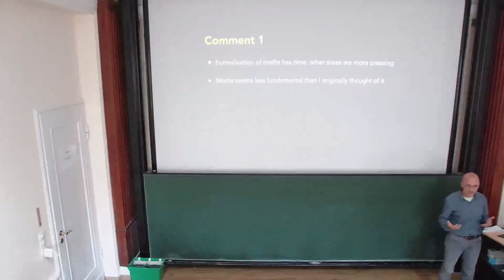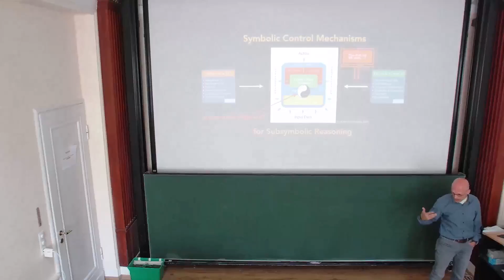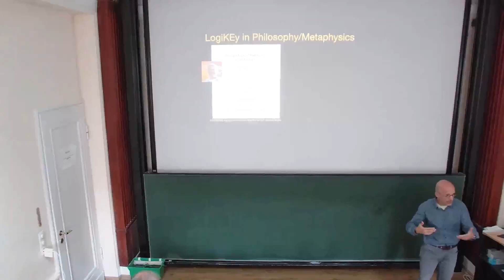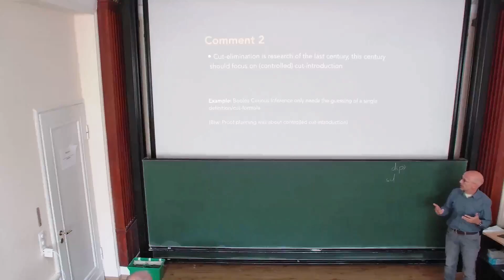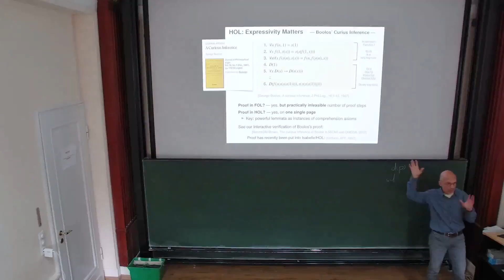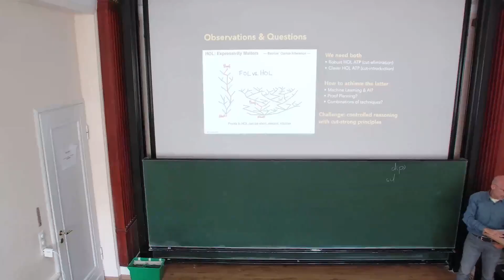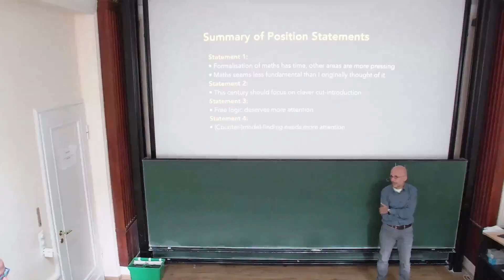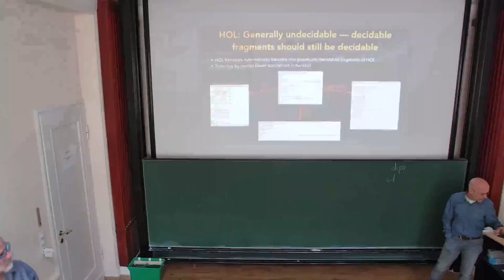Christoph Benzmüller: Comments on the formalisation and automation of foundational theories ...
Comments on the formalisation and automation of foundational theories from the point of view of LogiKEy

Abstract: In this talk, which is more a position statement than an ordinary research talk, I will be defending the following four statements with references to prior experiences in my work over the past decade, which have been informed by the LogiKEy [1] knowledge engineering and methodology: (i) The formalisation of maths is a timeless phenomenon, with other areas, such as the formalisation of legal [2] and ethical [3] theories , being of greater urgency, e.g. to control AI systems [1]. Furthermore, the fundamental nature of mathematics appears to be less pronounced than previously assumed. (ii) This century should focus on clever, controlled cut introduction, rather than on cut-elimination, which was the main focus of the previous century. This section of the presentation will present the nearly fully automation of Boolos Curious Inference [4] within Isabelle/HOL [5], which
demonstrates how intelligent cut-introduction can/could enable the automation of exponentially shorter proofs. (iv) Free logic is worthy of greater attention. (v) Further investigation is also required with
regard to the issue of counter-model nding. Due to time constraints, the latter two points will not be explored in further detail in this presentation. [1] Designing Normative Theories for Ethical and Legal Reasoning: LogiKEy Framework, Methodology, and Tool Support. Benzmüller, C., Parent, X., and van der Torre, L. Artificial Intelligence, 2020. [2] Modelling Value-oriented Legal Reasoning in LogiKEy. Benzmüller, C., Fuenmayor, D., and Lomfeld, B. Logics, 2024. [3] Conditional Normative Reasoning as a Fragment of HOL. Parent, X., and Benzmüller, C. Journal of Applied Non-Classical Logics, 2024. [4] A Curious Inference. Boolos, G. Journal of Philosophical Logic, 1987. [5] Who Finds the Short Proof?. Benzmüller, C., Fuenmayor, D., Steen, A., and Sutcliffe, G. Logic